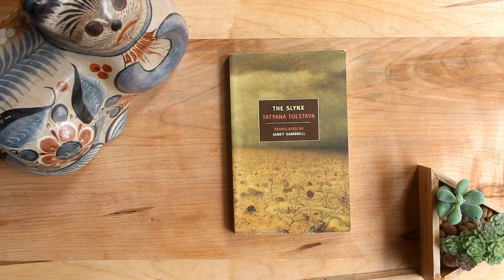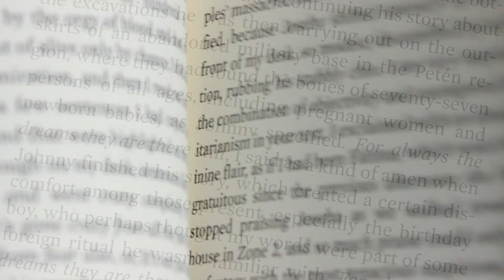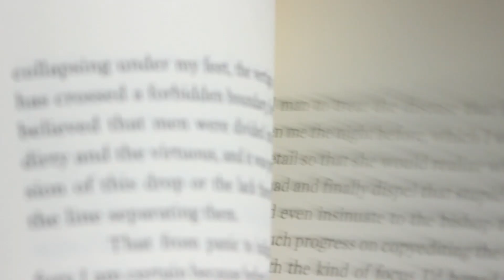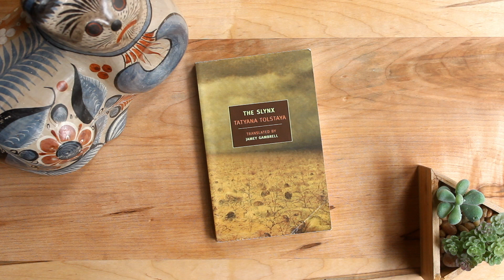Book Review: The Slynx by Tatyana Tolstaya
The Slynx is a post-modern post-apocalytpic science fiction novel that explore Russian history, society and literature.

Books Mentioned